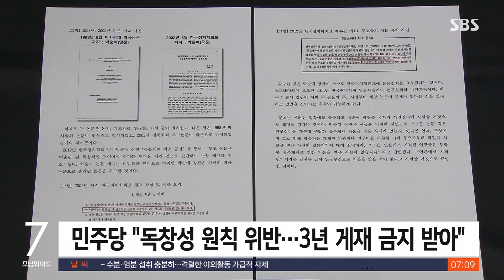박순애 향해 쏟아진 질의…논문 표절 의혹엔 "관행" / SBS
윤석열 정부 첫 대정부 질문 마지막 날이었던 어제(27일), 청문회 없이 임명된 박순애 부총리 겸 교육부 장관을 상대로 마치 청문회를 방불케 할 정도로 각종 의혹에 대해 야당 의원들의 질의가 집중됐습니다. 경찰국 신설을 놓고도 공방은 이어졌습니다.